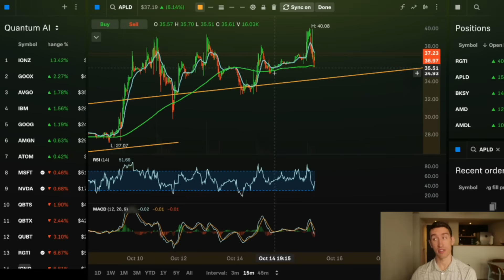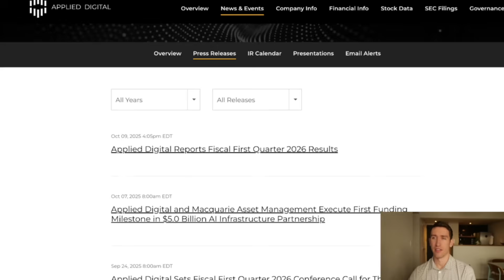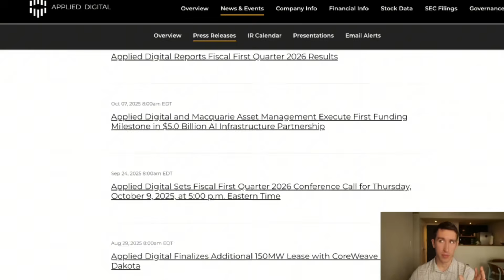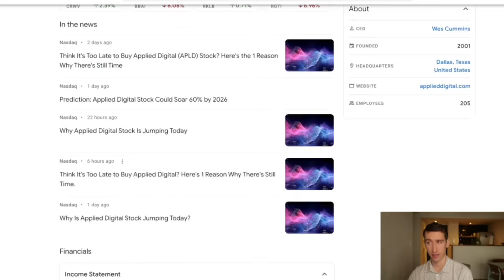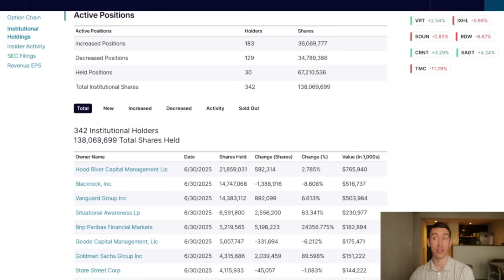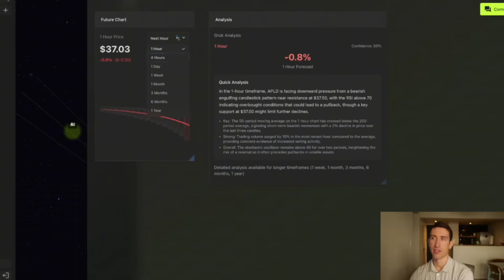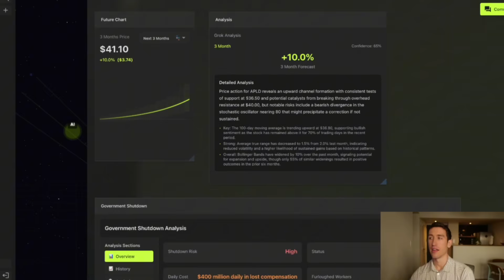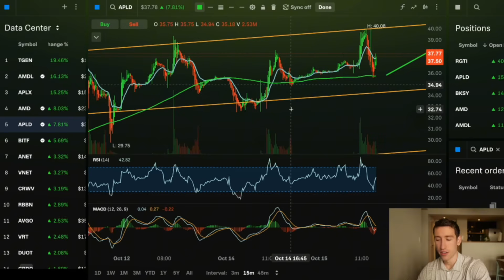APLD Stock: Breaks Out To $40 As AI Demand Surges...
Unlock First Access To The AI Analysis Machine

Ready to See The Livestream LIVE at Market Open?

0:00 APLD and the booming AI Data Center Market.
2:48 Market size is underestimated (closer to $1T).
5:48 APLD's renewable focus, liquid cooling, and major $11B Coreweave deal.
8:23 Financials: Revenue up, but still negative net income due to construction.
11:42 Technical Support at $35.50; $40 resistance.
14:15 Mercatus AI projection & BITF trade example.